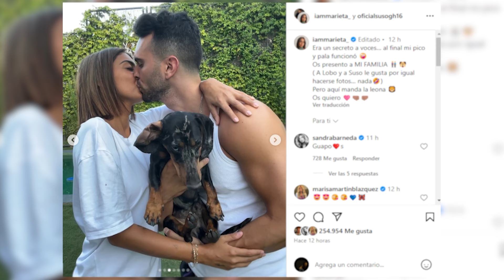Suso y Marieta confiesan su relación sentimental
Nueva pareja sorpresa. Y es que Marieta, la que fuera concursante de La isla de las tentaciones y Supervivientes, y Suso Álvarez, conocido por su paso por varios realities, han desvelado su relación, algo que ha dejado boquiabiertos a todos sus seguidores.